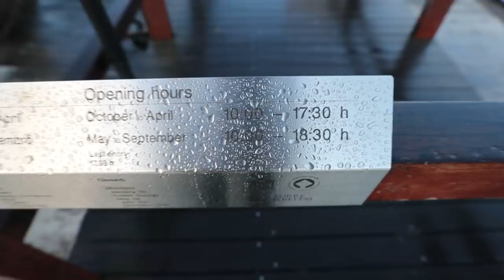I CHANGED OUR NAME - Exploring Belém Tower and Jerónimos Monastery (Lisbon, Portugal 2018)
After exploring the Thieves market in the last video, I had to see all of the amazing places Lisbon has to offer. So I went to the Belém Tower for sunrise to get the best possible shot of it and then the Jerónimos Monastery! Also revealing what it is that I have changed our name too!

About Me:
My name is Cody Buffinton and I am a social media travel influencer. I'm a fitness junkie who lives to explore beautiful places that few have been, while chasing high - action adventure and creating epic cinematic content!